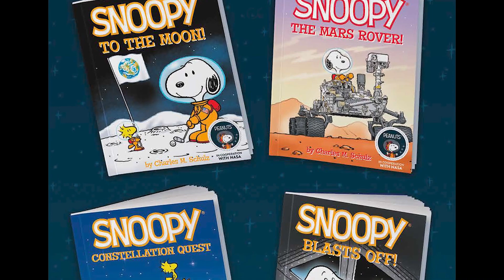Snoopy is Going to Space on NASA's Artemis I Moon Mission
There may not be any humans aboard NASA's Artemis I flight test, but there will be a special canine: Snoopy! Learn why Astronaut Snoopy is flying to space when Artemis launches on its historic mission around the Moon and back. Artemis I is the first integrated flight test of the Space Launch System rocket that will send the uncrewed Orion spacecraft around the Moon and back to Earth. The mission will check out all spacecraft systems for the first time before crew fly aboard Artemis II. It's one more step toward taking the next giant leap: sending the first astronauts to Mars.